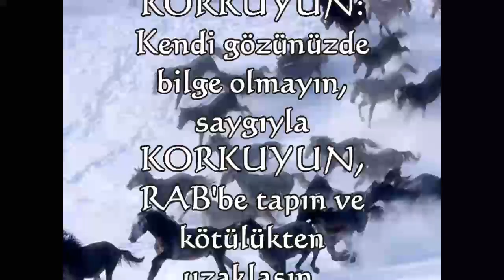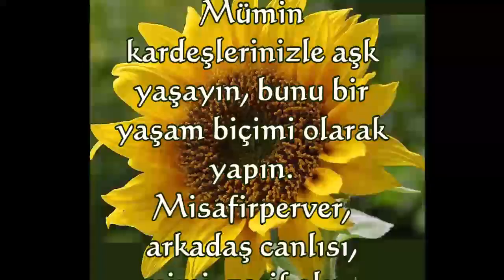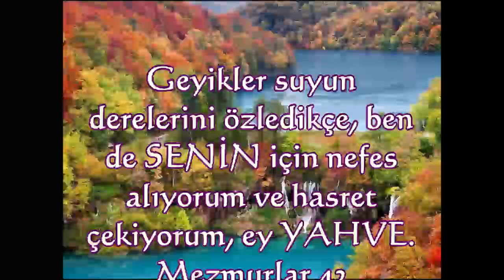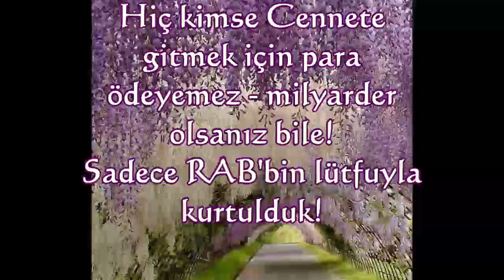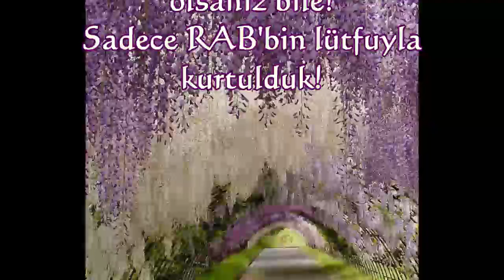inanılmaz hayat 11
İsa Mesih aracılığıyla İnanılmaz Yaşam!
İsa bize hak edilmemiş lütuf ve lütuf vermek ve ruhlarımızı sonsuz cehennemden kurtarmak için geldi!
Asla performansınıza göre değil!
İsa senin Milyar Dolarlık hediyen! Doğrudan Tanrı'dan!